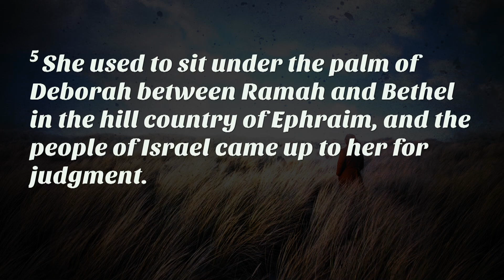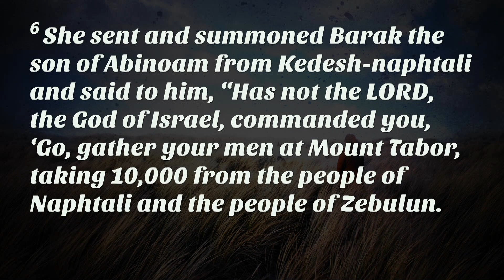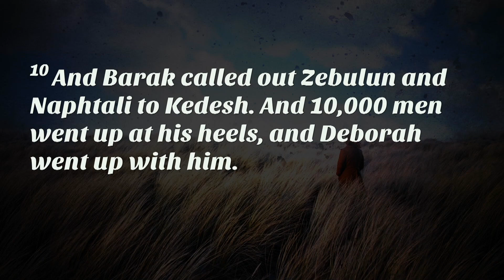Rev. Jeffery Gaines - "Courageous Leadership"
Rev. Jeffery Gaines
"Courageous Leadership"